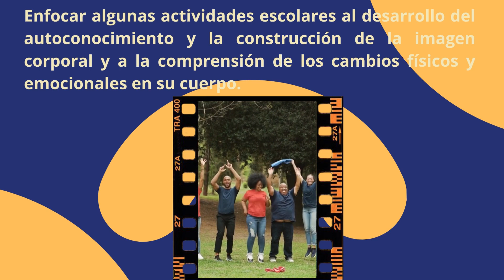ESPECIFICIDADES CAMPO FORMATIVO DE LO H UMANO Y LO COMUNITARIO Fase 4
Fase 4 correspondiente a tercero y cuarto grado de Educación Primaria